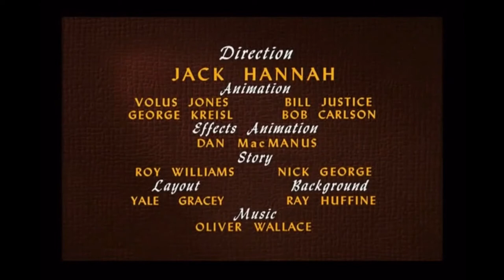Spare the Rod (1954) Intro